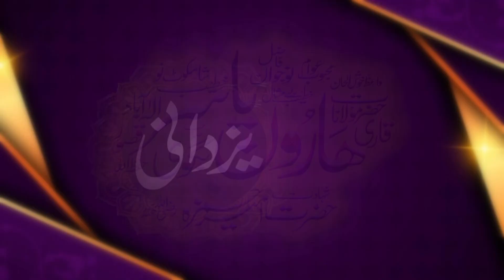Very Emotional Bayan By Molana Qari Haroon Yasir Bagvi Topic Shahadat e hazrat ameer hamza RA 2023